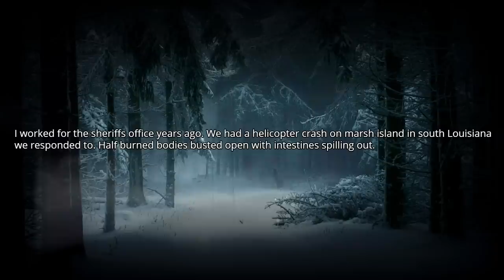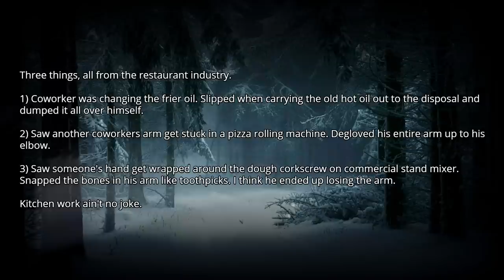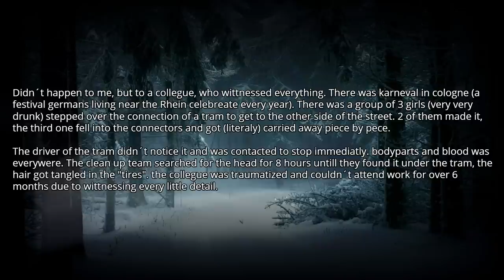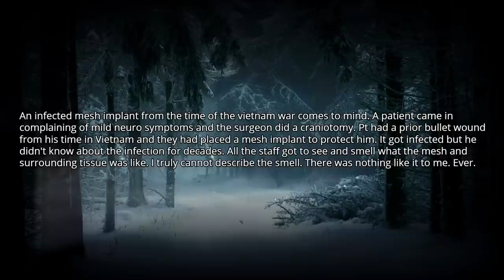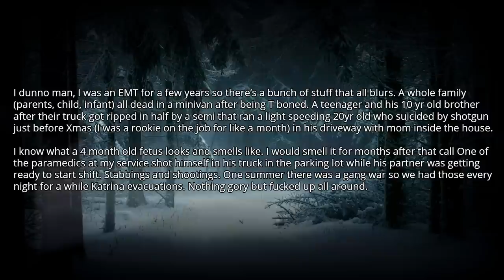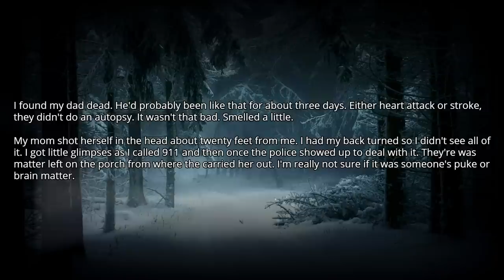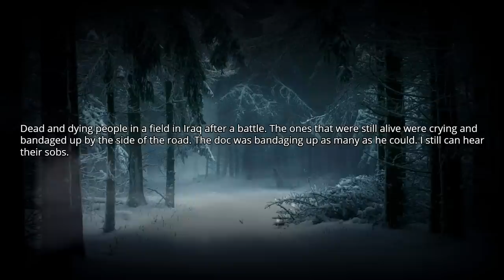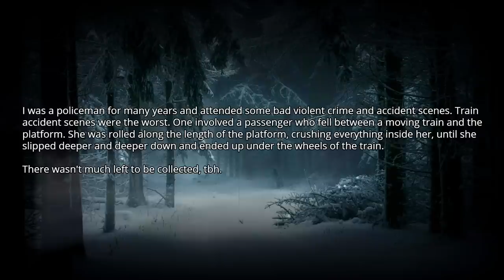What is the goriest thing you have seen in real life? (nsfw)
Source and Credit:
► Written By : What is the goriest thing you have seen in real life? (nsfw)